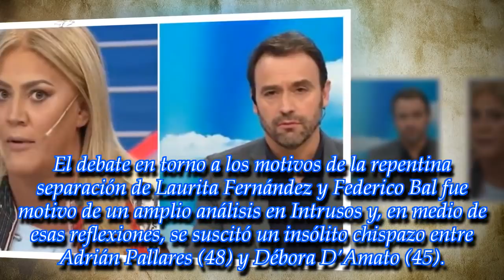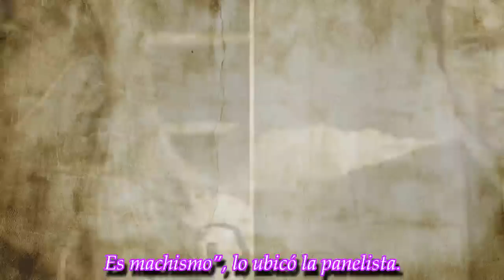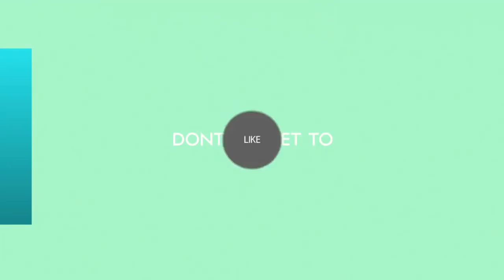"Si te ofende, lo lamento": fuerte cruce entre Débora D'Amato y Adrián Pallares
La panelista, muy molesta con su compañero, le recriminó porque a la hora de hablar de la ruptura de Fede Bal y Laurita Fernández tuvo una actitud machista
► Wit